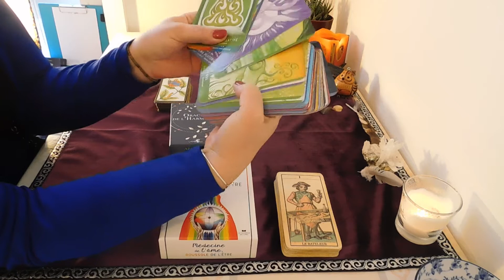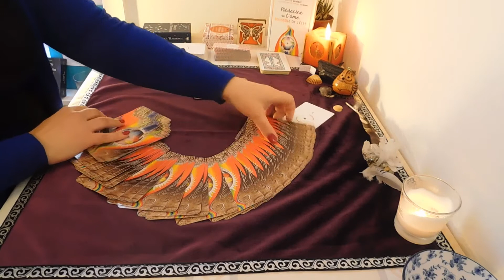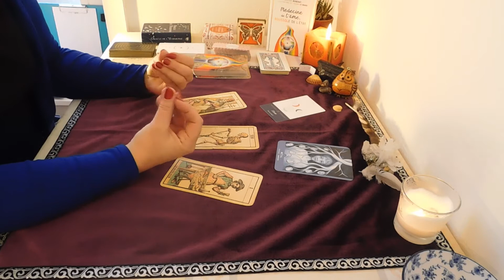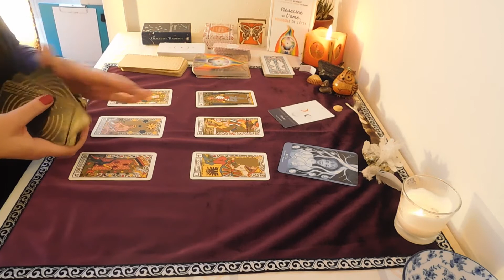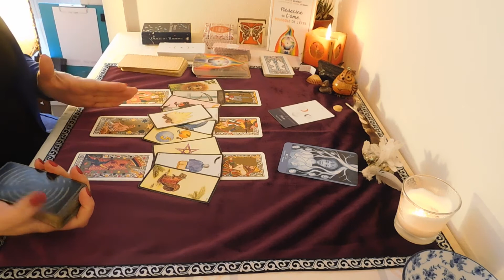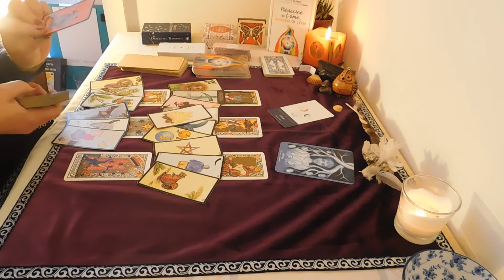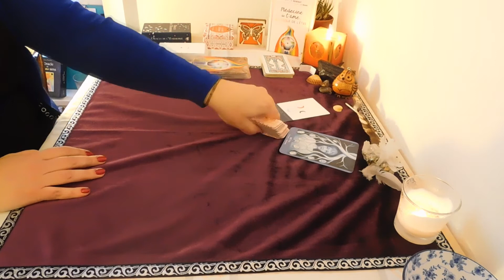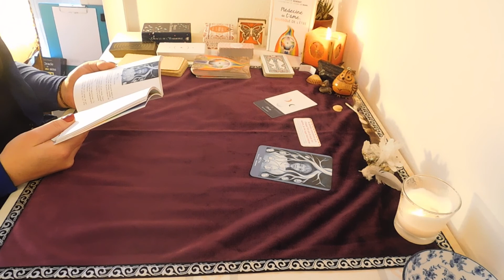Cancer, 1er semestre 2021, Est ce ma réalité?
Voici votre Taroscope pour le 1er semestre 2021 pour les signes du Cancer! Est-ce la réalité que vous souhaitez vivre en ce début d’année!

Mes services :

1-Lecture intuitive ET Coaching, séances d'1h30, cycle de 5 séances, pour comprendre ses mécanismes et avancer sur son chemin.

Soit,

2- Consultation guidance Tarots/Oracles, 1h00, pour investiguer une situation ou d'ordre général.